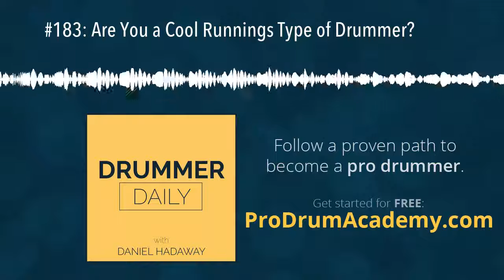#183: Are You a Cool Runnings Type of Drummer?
If you already "feel the rhythm" and "feel the rhyme" - you might be a Cool Runnings type of drummer. But I want to share something with you that I discovered on a recent viewing of one of the greatest movies of all time.

Get Boom Click Boot Camp for FREE as part of the Pro Drummer Essentials Bundle at ProDrumAcademy.com